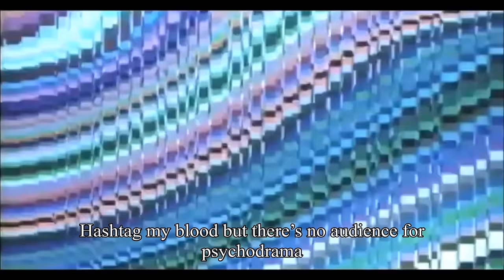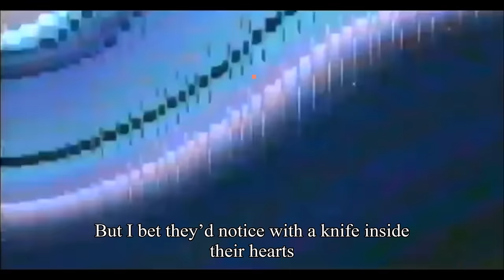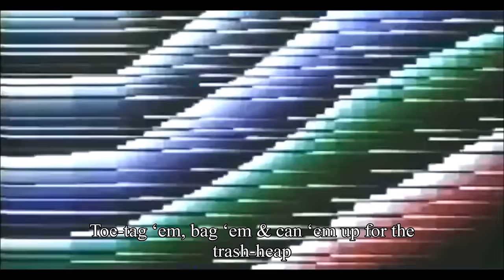Sadistik-Video Drome(Lyrics on screen)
Movie: Video Drome